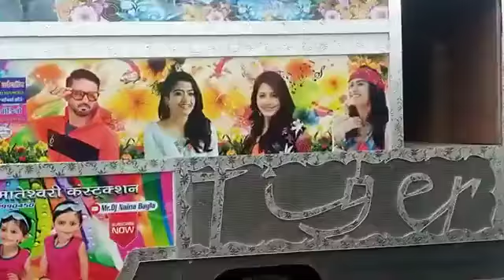ब्लेक टाइगर dj प्रतापगढ़ 2022